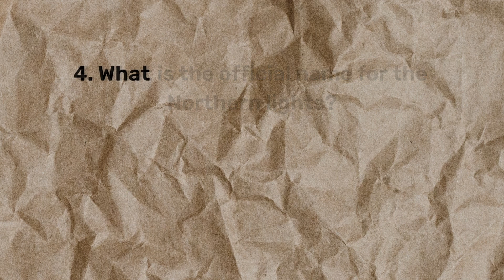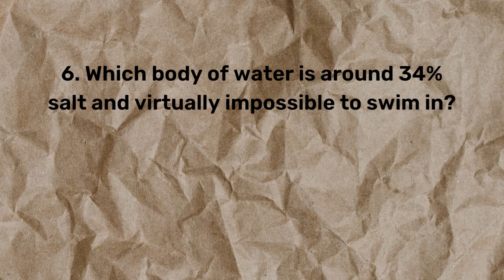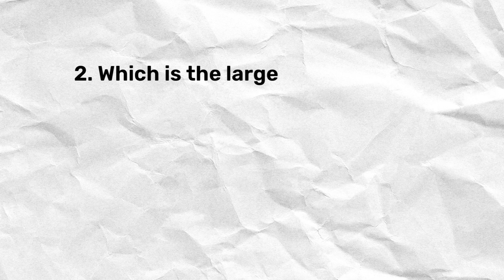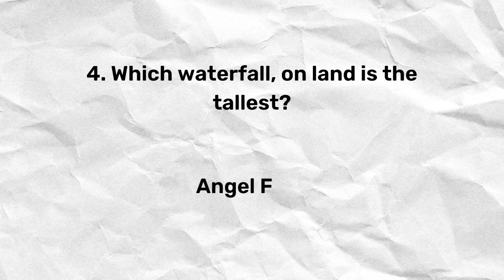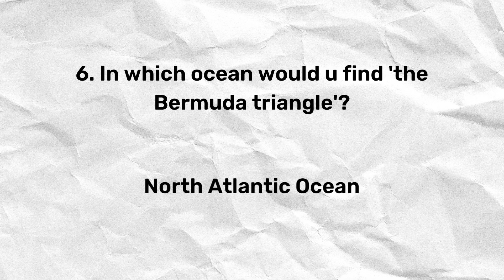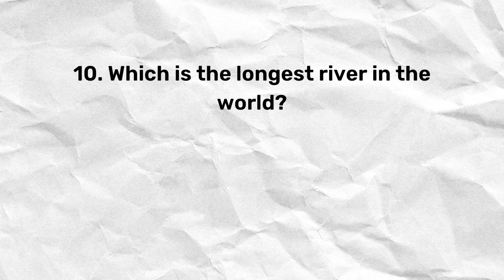Questions related to Nature | Part - 1 | Natural Phenomena and Water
Nature can refer to the general realm of living plants and animals, and in some cases to the processes associated with inanimate objects—the way that particular types of things exist and change of their own accord, such as the weather and geology of the Earth.
our world is unique in the universe, defined by three elements, Air, Land, and Water. Each element has its own special properties and phenomena and is home to myriad lifeforms that have infiltrated every habitat, from the deepest oceans to the tiniest nooks and crannies.

In this video, we have 20 questions, divided into 2 rounds - Natural Phenomena, and Water. Make sure to follow us for part 2!

Adios Amigos!